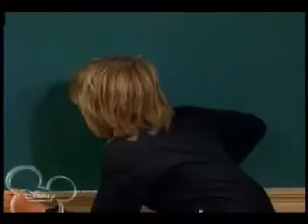TSL !!!!! - Push it to the limit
This is my first tsl fan video !